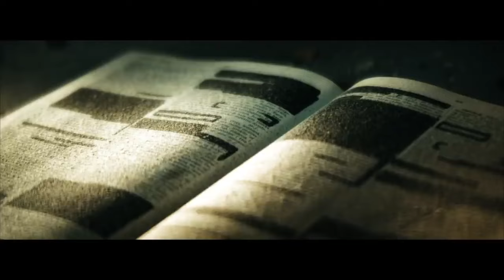Jay-Z's CORNIEST Lyric from Magna Carta Holy Grail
THE DARK HOLIDAYS SALE IS UPON YOU
Get album, movie, and livestream requests at reduced prices til end of November!
(footage was Recorded live at Xanadu!)